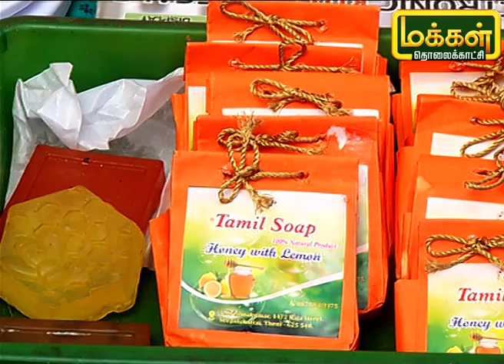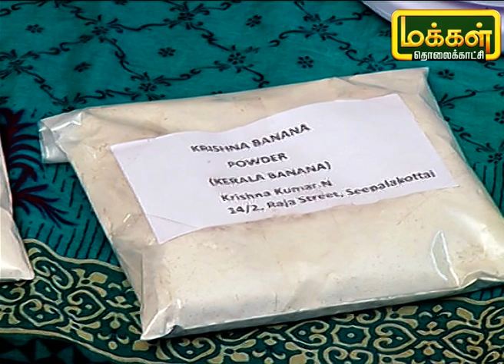பந்தல் முறையில் கோவக்காய், பாகற்காய் சாகுபடி செய்து சாதனை செய்த பெண் விவசாயிகள் | Uzhave Ulagu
விவசாய துறையில் ஆண்கள் மட்டும் சாதிக்க முடியும் என்பதை தகர்த்து பெண்களும் விவசாயத்தில் பல சாதனைகள் புரிந்து வருகின்றனர் அந்த வகையில் இன்றைய நிகழ்ச்சியில் 3 விதமான பெண்கள் பற்றிய தொகுப்பை பார்ப்போம்.